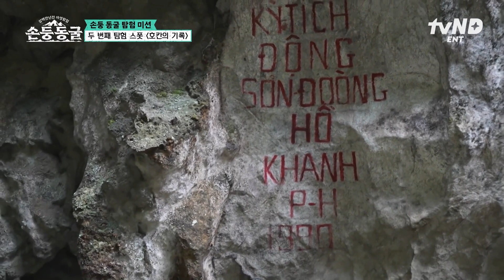[손둥동굴] 아파트 28층 높이 낭떠러지 ㄷㄷ😱 시작도 전에 땀 흘리는 박항서 감독과 대원들의 위험천만 동굴 입성기😧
천국의 동굴? 극악의 탐험!
대한민국 방송 최초!
미지의 손둥 동굴을 파헤치는 예측 불가 글로벌 '찐' 탐험 예능

tvN 〈삼백만 년 전 야생 탐험 : 손둥 동굴〉